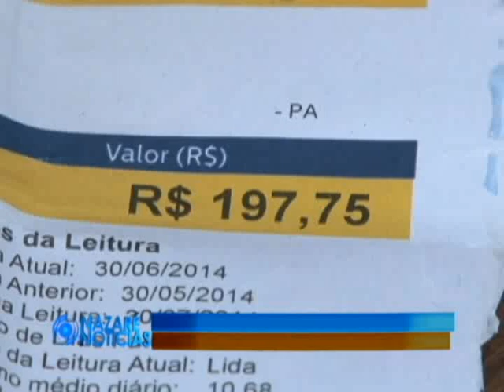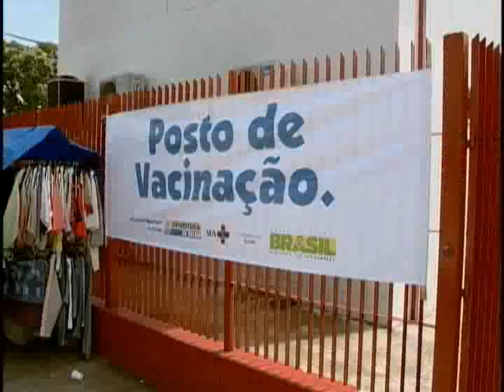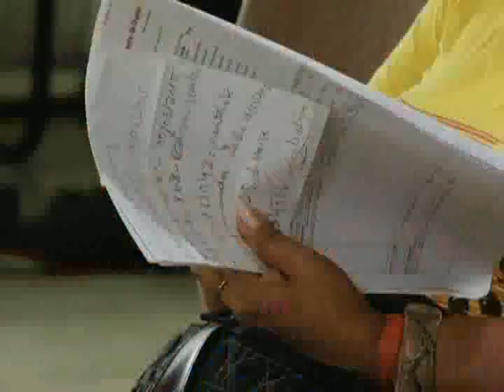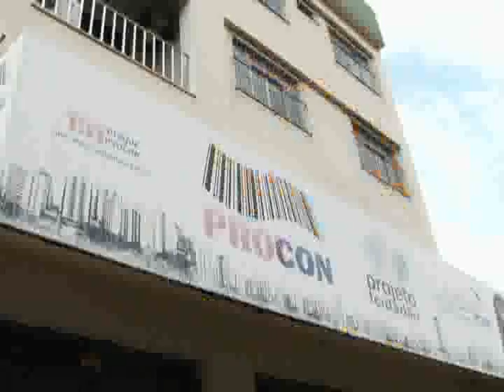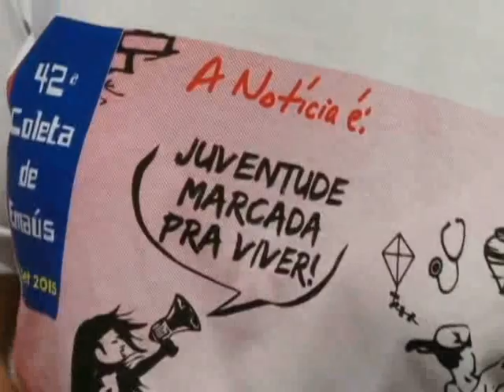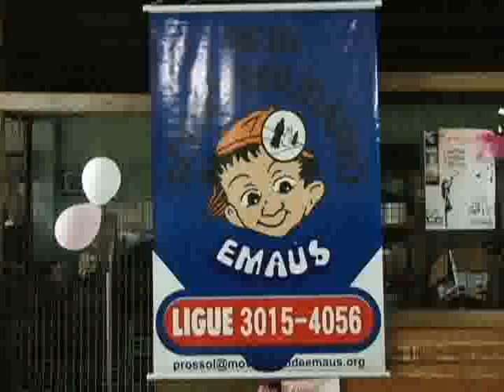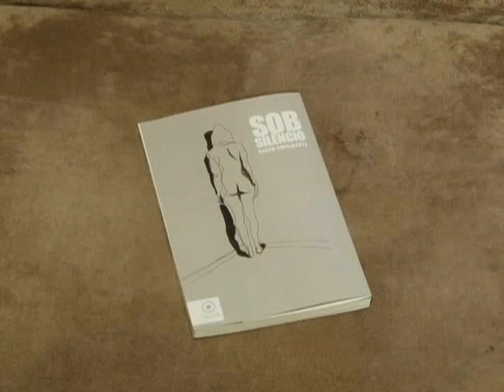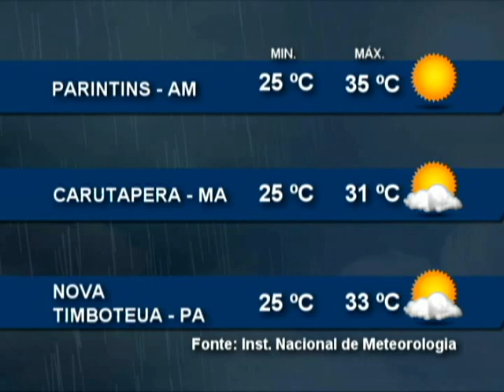Nazaré Notícias - 28/09/2015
Veja nesta edição:

- Mais de 600 casos de assedio contra mulheres são registrados por mês na região metropolitana de Belém;

- PROCON tem atendimento 24 horas;

- Grande coleta de EMAÚS completa quadragésima nona edição;

- Arquibancadas do Círio já começaram a ser montadas;

- Solidariedade e acessibilidade no Círio para cadeirantes;

- E as homenagens a nossa Senhora de Nazaré nas instituições de Belém.